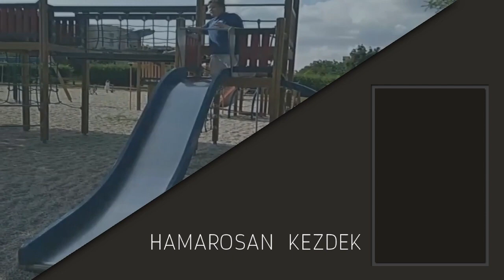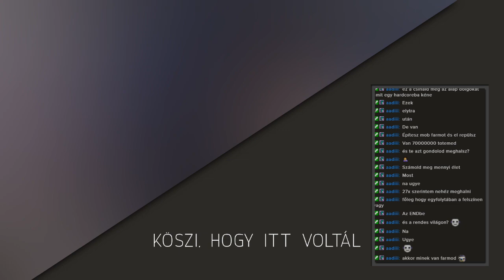HCMC: Pap János templomot kap | !discord !instant !yt !vod !hc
▬▬▬▬▬▬▬▬▬▬▬ஜ»LINKEK«ஜ▬▬▬▬▬▬▬▬▬▬▬
Stream dátuma:2021. augusztus 17.

● I DO NOT TAKE CREDIT FOR MAKING THESE VIDEO PARTS.
● I DO NOT CLAIM TO OWN OR HAVE MADE SOME OF THE VIDEO PARTS.
► All content hosted on this channel is covered under Copyright Act of 1976, 17 U.S.C. § 107 - Fair Use: All visuals and sound are no more than a few seconds in length, parody the original works, are highly transformative, and are not in any way a substitute for the original.